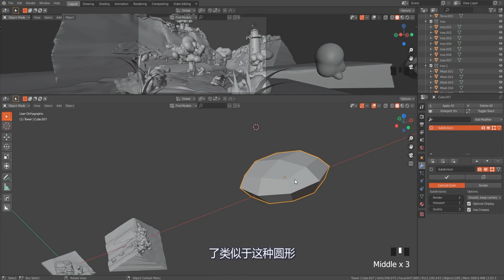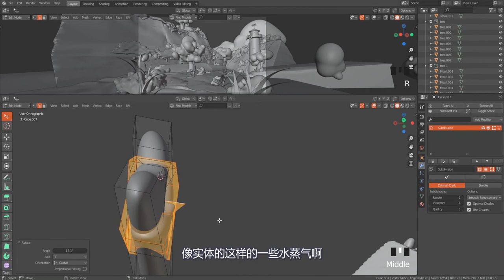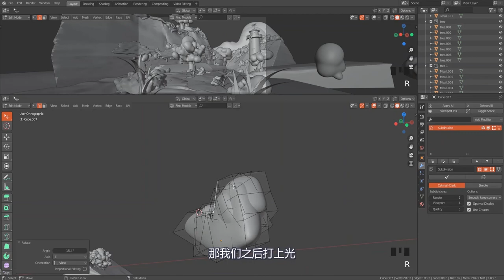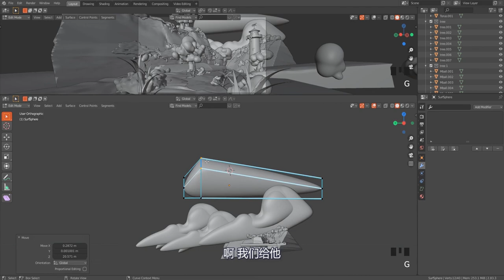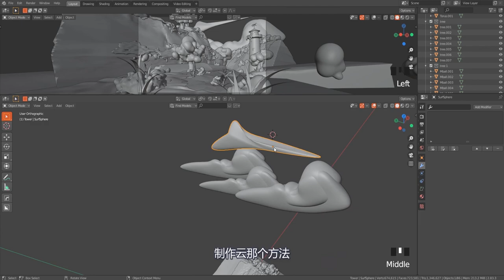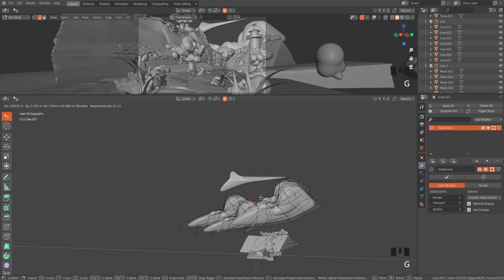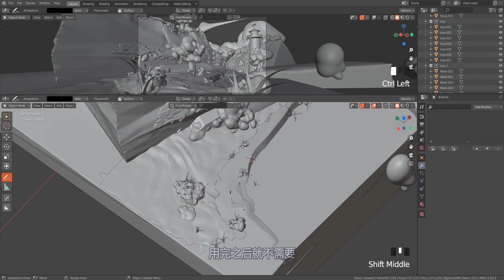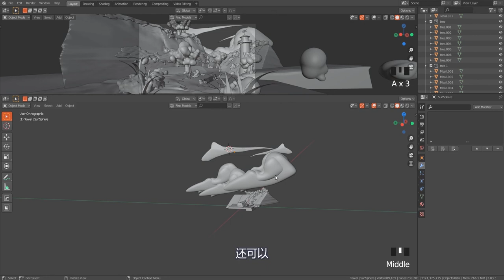【Blender进阶教程- 神秘峡谷】 Part 5 云彩的制作方法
这是我为新手精心准备的第二套BLender进阶级教程，总共7个章节。

内容梗概：
- Blender软表面基础建模技巧，快速创造野外山体，地形，云彩等；
- 同时引入卡通材质的应用，三渲二效果轻松一键完成；
- 画面构图推敲及画面配色讲解；
- 常用树木插件介绍；
- 基础粒子系统的应用及制作特效展示；
- 基础三维动画原理；

近期我会陆续放出后续章节。欢迎对Blender感兴趣但不知从何下手的朋友来学习！如果大家对教程有任何疑问，欢迎来群里与我交流。Have fun！

大家可以在Artstation和youtube搜索“LeoLiArt"，或者在微博微信公众号搜索“创意齿轮CGD”来关注我与齿轮更多精彩内容与免费Blender教程。